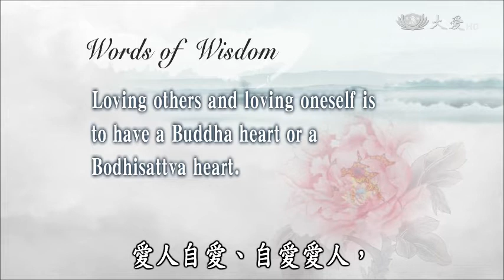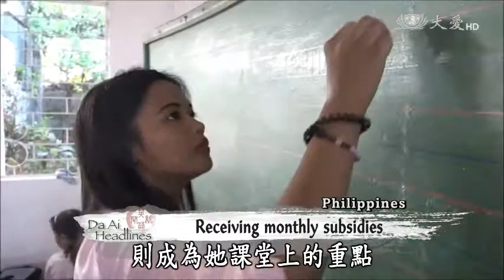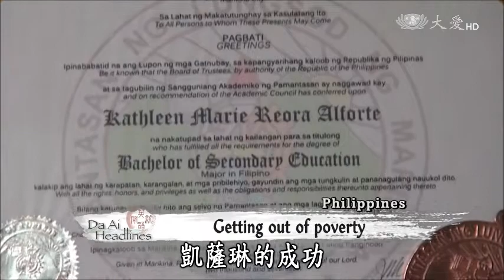【Da Ai Phil News】20170825 A family's perseverance Tzu Chi scholar Kathleen Alforte